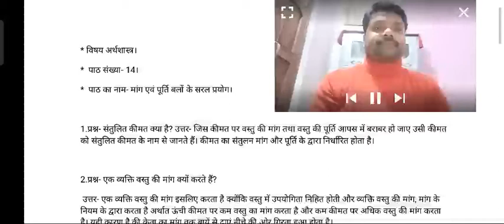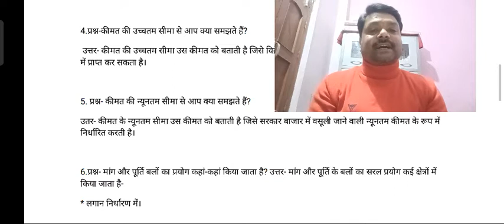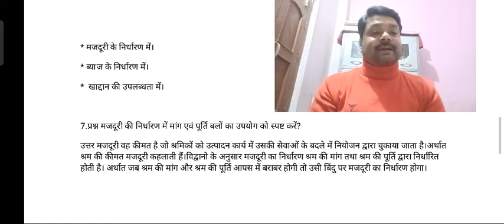Economics Ch-14/अर्थशास्त्र पाठ-14